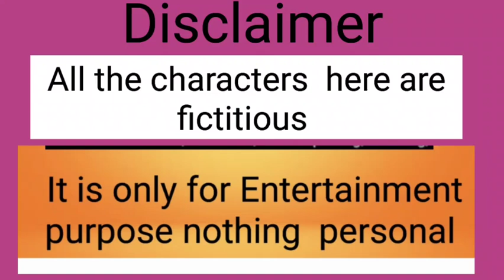Finally পুচকু সোনার আজ গৃহ প্রবেশ||খুশির মুহূর্ত|কিছু কথার উত্তর দিলাম🥰😘